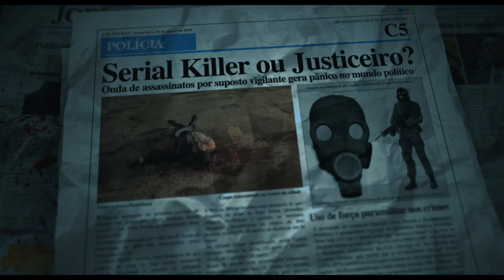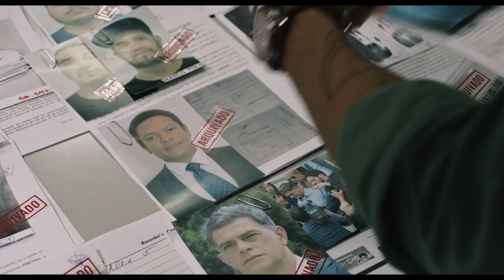The Awakener (2022) - Official Trailer (HD)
The Awakener - Official Trailer
Available Everywhere - January 18, 2022

Based On The Epic Comic Book Series Created By Luciano Cunha!

Once a federal agent of the Special Armed Division, Miguel has lost everything and is now on a journey of vengeance. Highly trained and skilled with weapons, he assumes the identity of the deadly masked vigilante, "The Awakener." His only mission is to eradicate corruption and the gangs of politicians and criminals who would govern his beloved homeland at the expense of its people just to enrich their own personal interests.